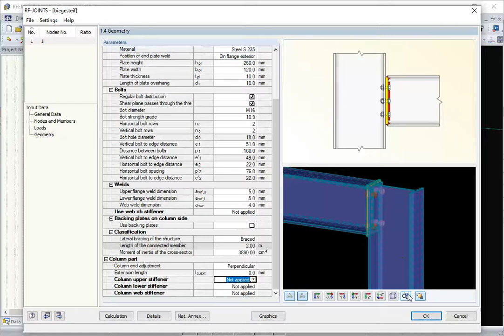[EN] FAQ 004157 | W jaki sposób można usunąć element usztywniający środnik lub blachę doczołową d...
Pytanie:
Jak usunąć usztywnienie środnika lub blachę czołową z obliczeń połączeń w module dodatkowym FRAME‑JOINT Pro?

Odpowiedź:
Obliczenie tego typu sztywnego połączenia bez usztywnienia środnika lub blachy czołowej jest możliwe tylko przy użyciu modułu dodatkowego JOINTS Steel - Rigid. Przykład można znaleźć w sekcji Pliki do pobrania poniżej.

Więcej filmów:
► FAQ 004157 | W jaki sposób można usunąć element usztywniający środnik lub blachę doczołową do wymiarowania połączenia w module RAMA...